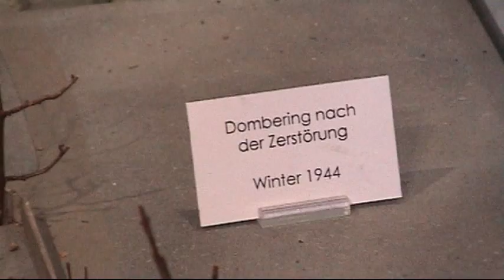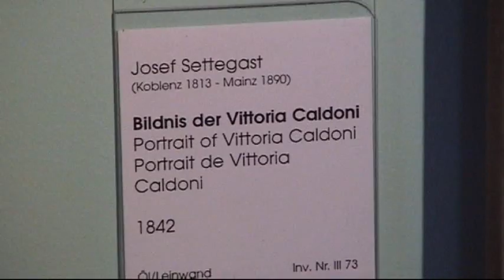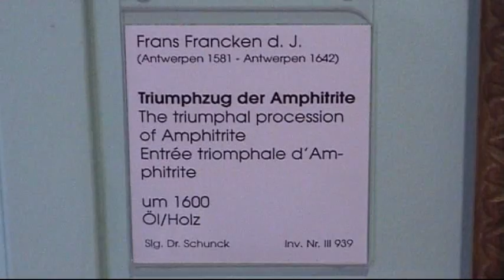Trier (DE 2003 HQ)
Bezoek aan Trier. Wij bezochten de Porta Nigra, het Simeonstift Museum en de dom | Visit at Trier. We visited the Porta Nigra, the Simeonstift Museum and the cathedral.

25/26 december 2003 |